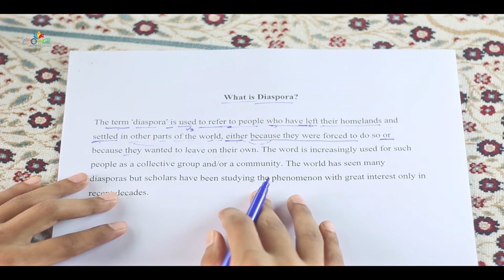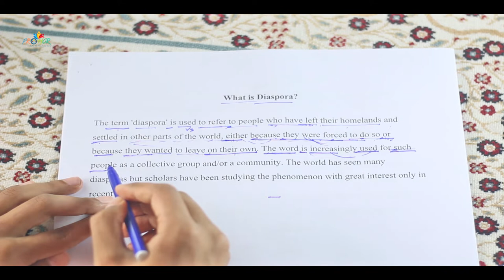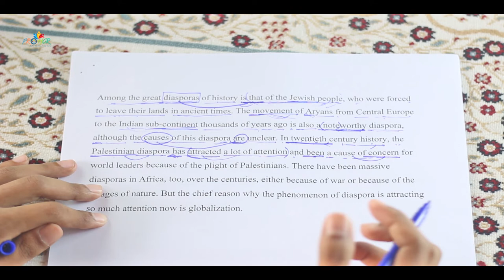What is Diaspora? English 1st paper (English for Today), Hsc/Alim.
With you in this class: Abdullah Alamin
For :HSC & Alim
Sub: English 1st Paper
Unit: 11
Lesson: 1
Lesson Name: What is Diaspora?